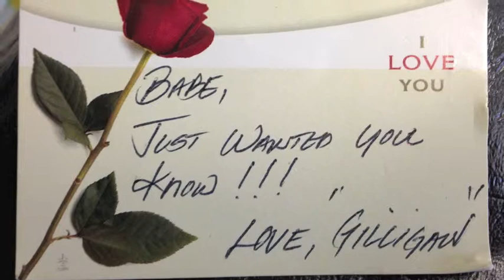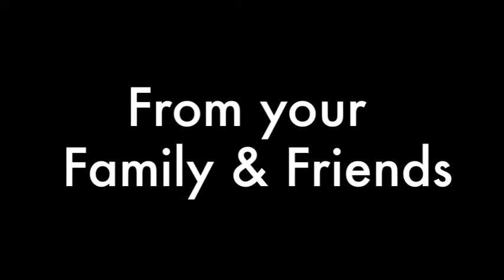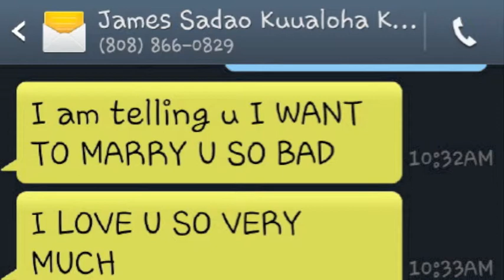Congratulations Sandy & James!